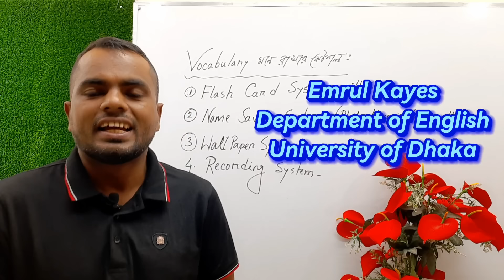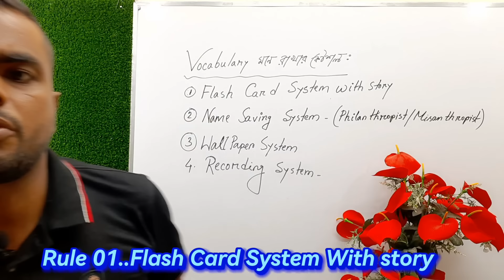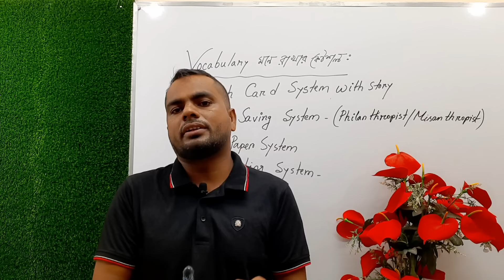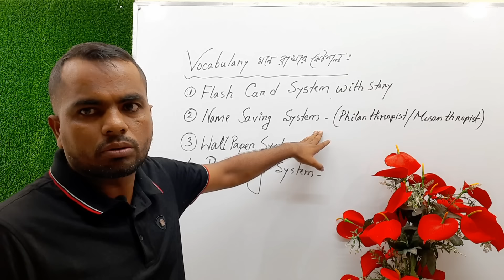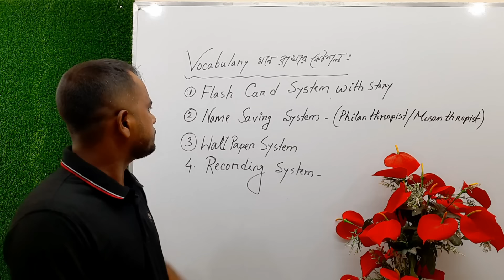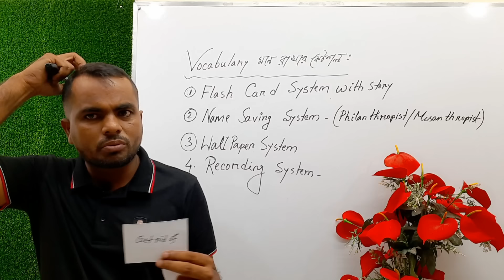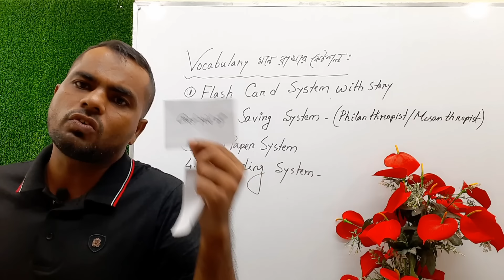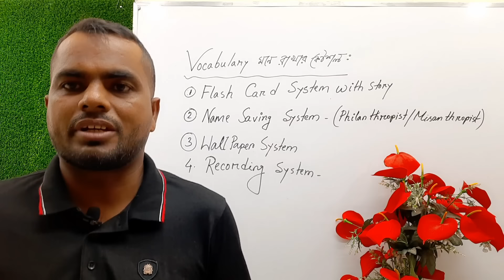মাত্র ৪ কৌশলে লাখ লাখ ভোকাবুলারি শিখুন | Emrul,s English |Kiva be vocabulary shikhboইংলিশভোকাবুলারি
Dear learners you are cordially requested to enjoy my class with pleasure and be a smart speaker in future.

✅প্রিয় শিক্ষার্থীদের অনুরোধ এই Class  বারবার পড়বে এবং শব্দার্থ গুলো মূখস্ত করবে,
নিচে পুরো গল্পের PDF দেওয়া হলো.

✅আসসালামু আলাইকুম, প্রিয় শিক্ষার্থী এবং আমার বন্ধুরা, ইউটিউব চ্যানেলটি একটি সেবামূলক প্রতিষ্ঠান, আপনারা যারা ইংলিশ শিখতে অনেক বেশি আগ্রহী, তারা ইংলিশ শিখতে ভালোবাসেন, একদম শুরু থেকে ইংলিশ শিখে নিজেকে আরও স্মার্ট ভাবে উপস্থাপন করতে চান, তারা আমার এই চ্যানেলটিকে সাবস্ক্রাইব করে পাশে থাকা বেল আইকনটি বাজিয়ে রাখবেন।

How to be a good speaker in English ❤️
বন্ধুরা ভোকাবুলারি মুখস্থ রাখাই হলো স্মার্টনেস এং ইংরেজি শেখার মূলমন্ত্র.

Related kyywords .

kivabe english a kotha bolbo
how to learn english speaking easil
kivabe english sikha
ভোকাবুলারি শিখুন
Kivabe vocabulary shikhbo
ইংলিশ ভোকাবুলারি
ইংলিশে কথা বলুন
কিভাবে আমাদের ইংরেজি শিখবো
Practice English
english vocabulary
Learn Vocabulary
English Vocabulary
learn english conversation
Learn english speaking#Some keywords
how start speaking english
how to start english speaking at home
how to start speaking english for beginners
how to start learning english speaking
how do i start an english speaking course
how to start english speaking exam
how did america start speaking english
how to start english speaking from basic
how to start speaking fluent english
how to start english speaking classes at home
how to start speaking english fluently
how to start an english speaking exam
how did australia start speaking english
how to start english speaking activities
how to start a english speaking
how can i start speaking english at home
how can i start speaking english from basic
how to start english speaking book pdf
how to start speaking english
how to start english language
how to start english speaking course at home
how to start english speaking course
how can i start speaking good english
how did canada start speaking english
how to start english speaking club
how did we start speaking english
how did ireland start speaking english
how did us start speaking english
how did nigeria start speaking english
how did scotland start speaking english
when did us start speaking english
how did england start speaking english
how to start speaking good english
how to start spoken english
how to start learning speaking english
how to start teaching speaking english
how to start speaking a new language
how start speech in english
how to start speaking in english
how to start speech in english in school
how to start speaking skills in english
how to start speaking in english fluently
how did india start speaking english
how to start speaking japanese

hope speaking english
 how to say
how to start speaking korean
how to speak english with a korean accent
learn how to speak english for beginners
learn how speak english
i.m speaking english
start speaking spanish
how to start speaking mandarin
how to start speaking in spanish
how to start speaking british accent
how how to speak the p language
how how to start speaking spanish
how how learn english speaking easily
how how to start speaking chinese
how how to speak r in spanish
how how to start speaking russian
how how to say english r